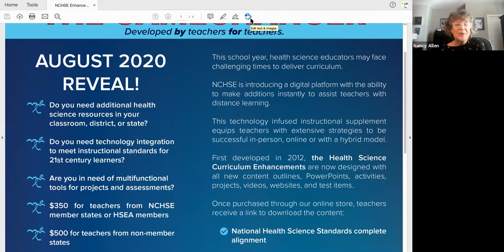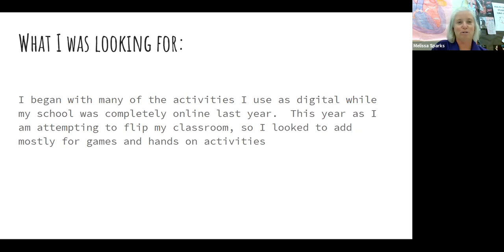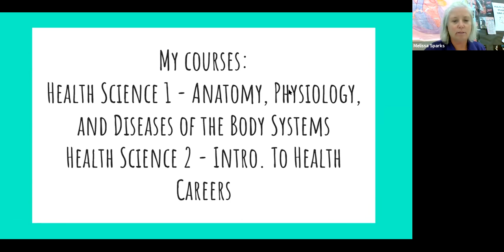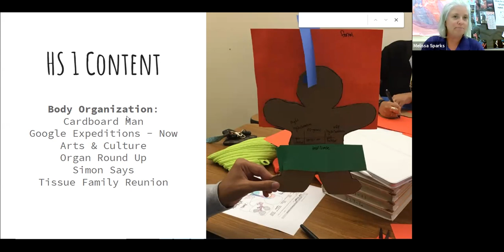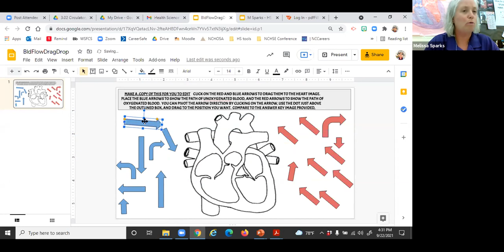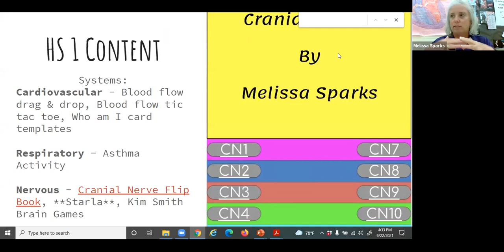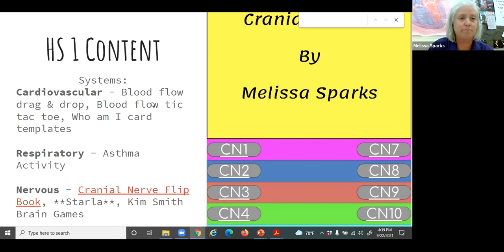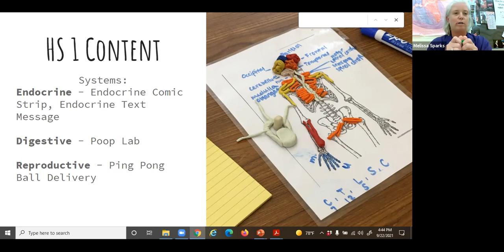Health Science Classroom Instructions That Works! Presenter: Melissa Sparks (NC), ClassroomTeacher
A great introduction or refresher on using the all-new version of the NCHSE Health Science Curriculum Enhancements Version 6.0 (released August 2020). Hear from a classroom teacher about strategies from this resource that work in her health science classroom to engage students and improve instruction. Don't be overwhelmed by the magnitude of this resource. Get simple tips for usage from an outstanding teacher!